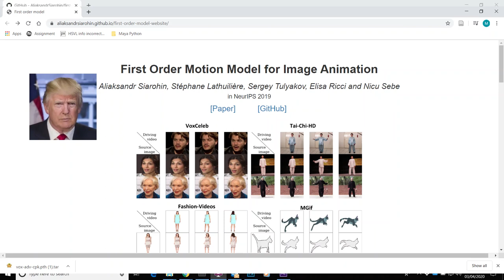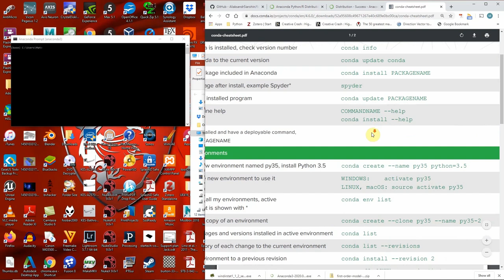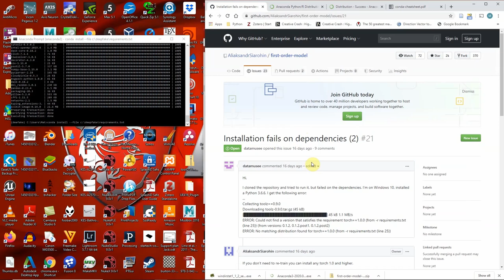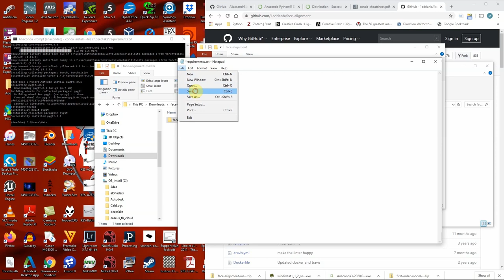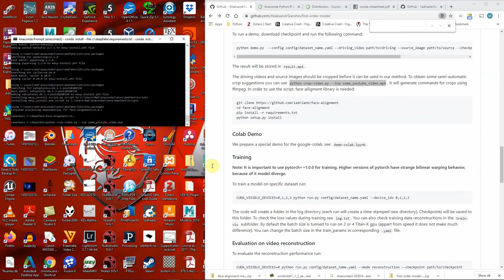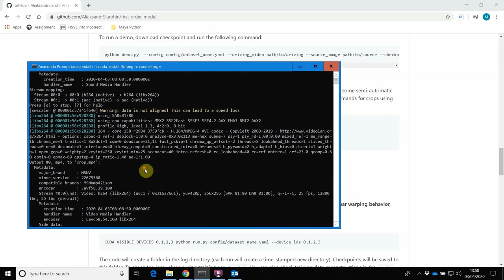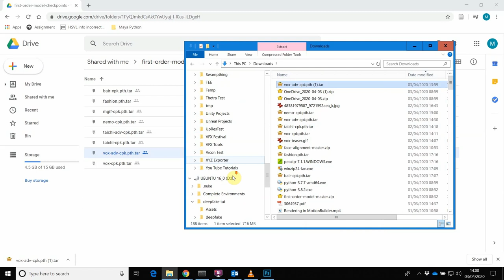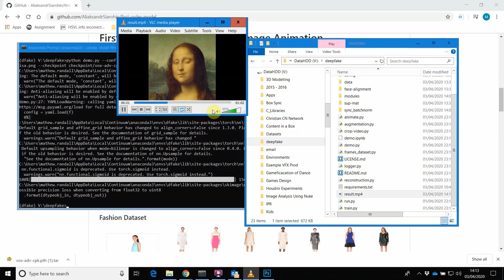Creating Deepfakes: Animating Images with AI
This tutorial goes through how to implement and AI algorithm designed to animate images from a driving video and using this to create deepfakes.

Link to example video and image used in tutorial.  The video and image have already been cropped so there is no need to do this step again